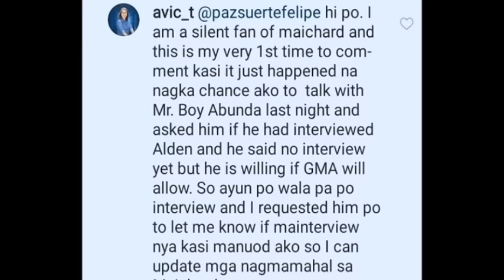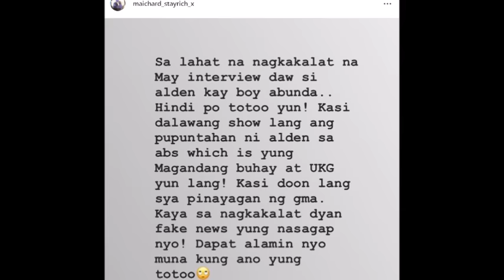ALDEN RICHARDS MAY GUESTING NGA BA KAY BOY ABUNDA ALAMIN